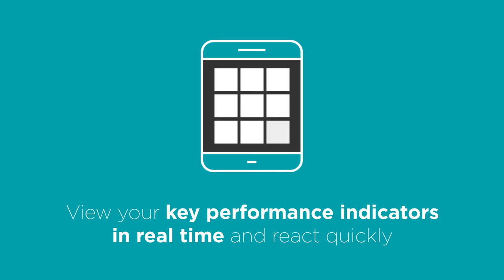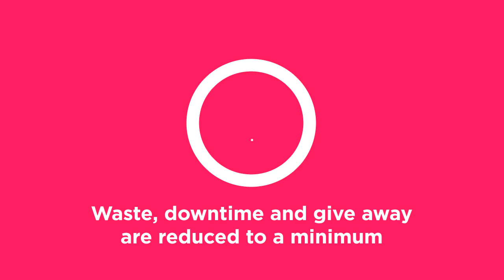Worximity solves food processor pains-downtime, waste and overtime & improves throughput, yield,OEE.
Stay in touch with your production 24/7, no matter where you are. In this new era of IIoT, Worximity keeps you connected with your smart factory. Up and running in less than one hour, Tileboard, the mobile dashboard provides an overview of your production in real time.